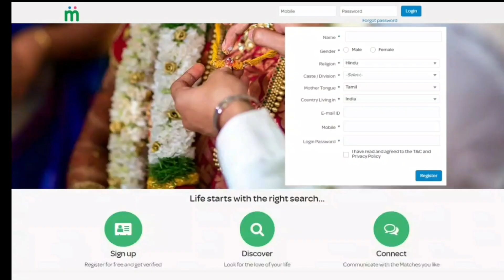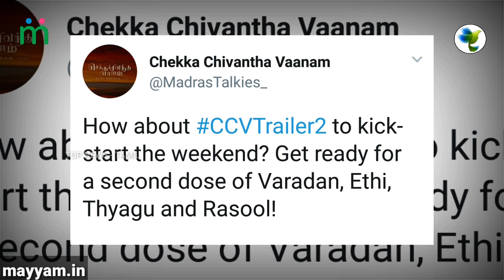Chekka Chivantha Vaanam Second Official Trailer | Simbu, Mani Ratnam | AR Rahman | Jyothika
This video is about the latest updates about Chekka Chivantha Vaanam Movie and Bhoomi Bhoomi & Mazhai Kuruvi song & Sevandhu Pochu nenju & Kaala Kalavaani Song Reaction & Review